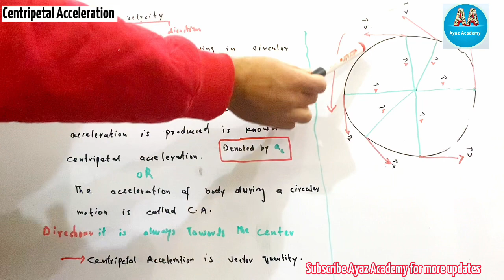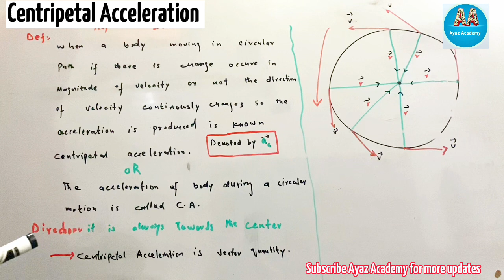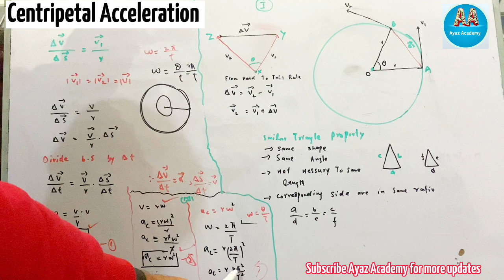What is a Centripetal Acceleration | Mathematical Form Derivation